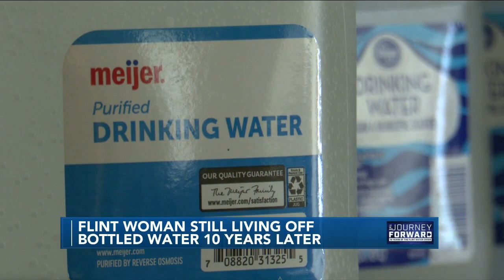Flint woman living 'horrendous' reality of buying all her water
Carol Sewell buys nine gallons of water at a grocery store every two weeks to supply what she drinks, cooks with and bathes in because she doesn't trust Flint's water 10 years after the water crisis started.